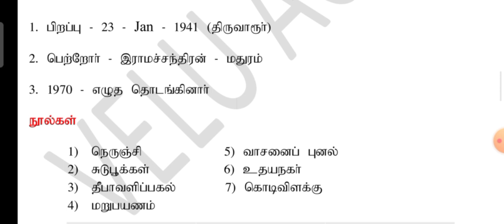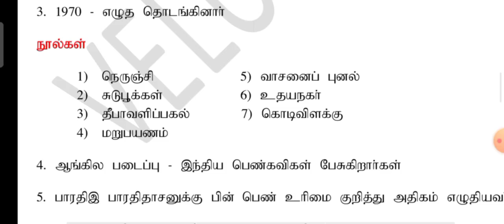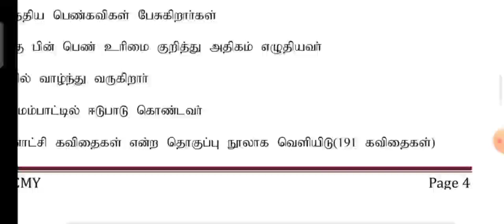TNPSC GROUP 4 2025 பொதுத்தமிழ் இரா.மீனாட்சி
tnpsc 2025
பொதுத்தமிழ்
 இரா.மீனாட்சி
புதுக்கவிதை

தினசரி தகவல் பெற இணையவும்